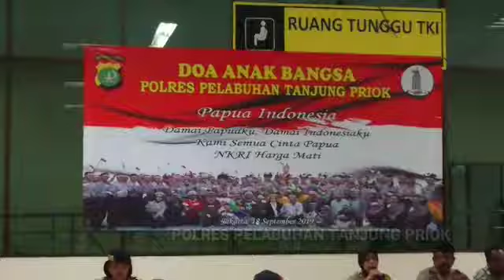DOA ANAK BANGSA UNTUK KEAMANAN DAN KEDAMAIAN PAPUA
Polres Pelabuhan Tanjung Priok melaksanakan kegiatan Doa Anak Bangsa untuk Keamanan dan Kedamaian Papua di Terminal Nusatara Pura II Pelabuhan Tanjung Priok

Maksud dan tujuan dilaksanakan Doa Anak Bangsa ini agar Papua tetap Aman dan Damai atas lindungan Tuhan Yang Maha Esa.